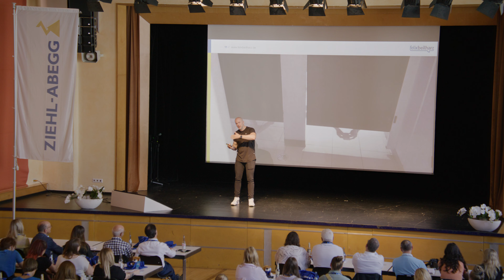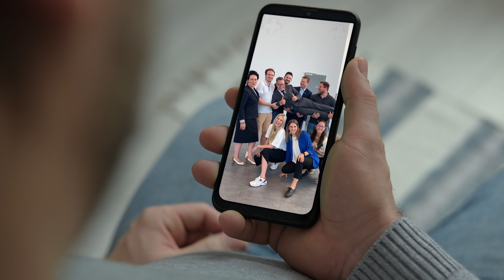Social Media Days 2023 bei ZIEHL-ABEGG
Wohin geht der Trend bei Social Media, was bringt Chat GPT und wie sehen Best Practice-Beispiele aus? – 140 Experten aus 90 bundesdeutschen Unternehmen verwandeln Künzelsau zum pulsierenden Hotspot für digitale Innovation.
Was kann die künstliche Intelligenz schon jetzt bei Marketing und Kommunikation? Beeindruckend, wie Chat GPT Emailanfragen beantwortet!
Falschinformationen und betrügerische Online-Shops warten auf gutgläubige Internetnutzer. Fake im Internet kann erkannt werden.
Mehr Risikobereitschaft im Umgang mit Social Media Plattformen wünscht sich ZIEHL-ABEGG-Chef Marc Wucherer.
Menschen folgen lieber Menschen, statt Marken oder Unternehmen. Das gilt auch bei Mercedes-Benz.
Und dazu gehört ein solides persönliches Profil auf LinkedIn.
Wie erreiche ich junge Menschen? Natürlich mit eSports.
Exot, Trendsetter und Möglichmacher: das Industrieunternehmen ZIEHL-ABEGG auf TikTok.
Im Workshop gibt es die Do’s und Dont‘s auf der Plattform.
Tipps zu Hard- und Software im vertikalen Filmen gehören natürlich auch dazu.
Vorträge und Workshops sind der Rahmen, das Netzwerken ist das Salz in der Suppe. Selfies für Instagram und LinkedIn lassen Tausende an den Social Media Days bei ZIEHL-ABEGG in Bade-Württemberg teilhaben